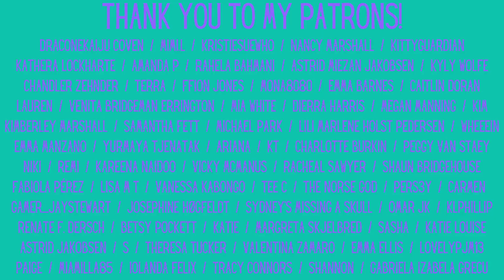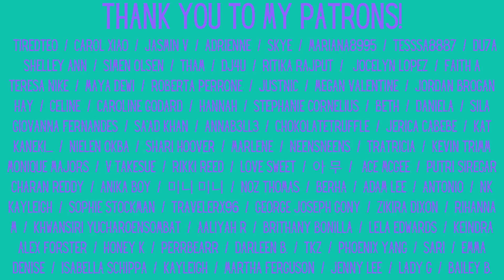Stray Kids: ⭐⭐⭐⭐⭐(5 Star) Unveil Track 1: "DLC" Reaction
Stray Kids comeback has begun with the first track unveil for "DLC"

Feltham
TW13 9GP
UK